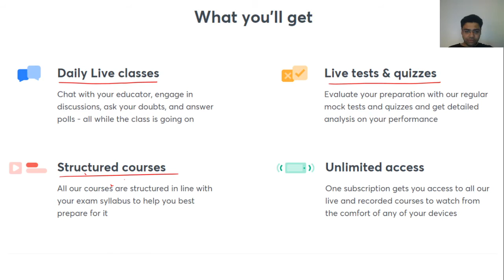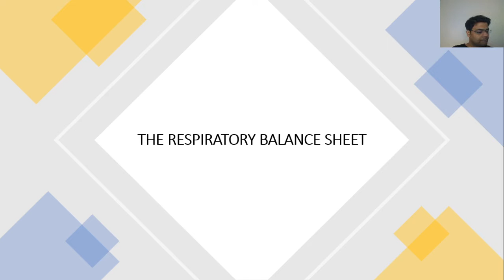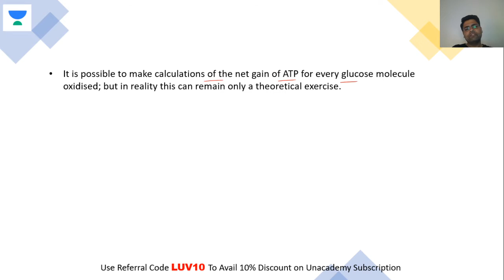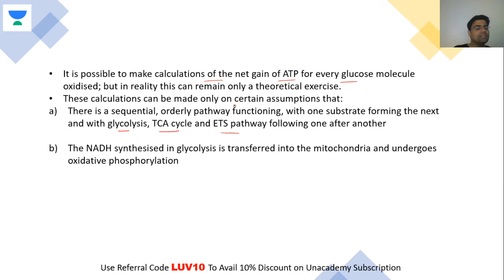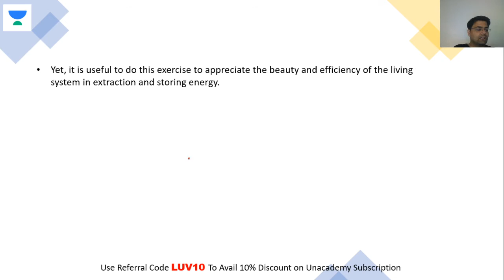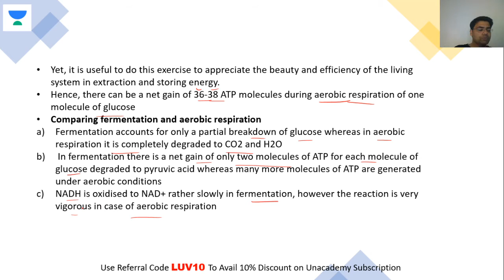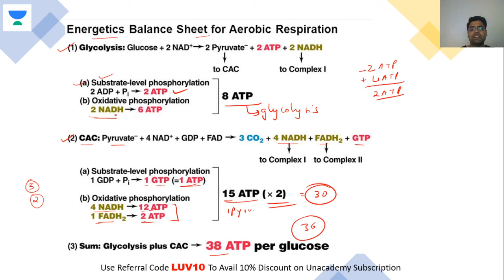Respiratory Balance Sheet | NEET Biology | NEET UG in 10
This bite-sized video covers the details of the Respiratory Balance Sheet in a nutshell. NEET UG aspirants should utilize these videos for a quick revision and concept clarity. These bite-sized videos are the best for people looking for concise information to crack the NEET UG with flying colors.

Unacademy Subscription Benefits:

1. Learn from your favorite teacher
2. Dedicated DOUBT sessions
3. One Subscription, Unlimited Access
4. Real-time interaction with Teachers
5. You can ask doubts in a live class
6. Limited students
7. Download the videos & watch offline